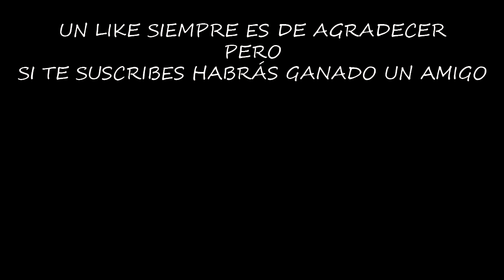COMO CONSTRUIR EL ÁRBOL DE NAVIDAD | LAST DAY ON EARTH: SURVIVAL | [El Chicha]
Una de las cosas más importantes de la Navidad es el árbol y por supuesto los regalos que suele haber alrededor, así que vamos a ver donde obtener todos los componentes de este icono navideño, sobre todo las pilas, bombillas, piñas, acebo y el pequeño retoño!!!

¡¡¡Muchas gracias!!!